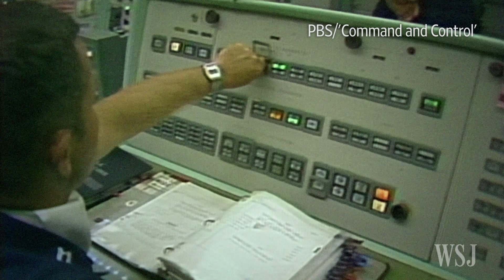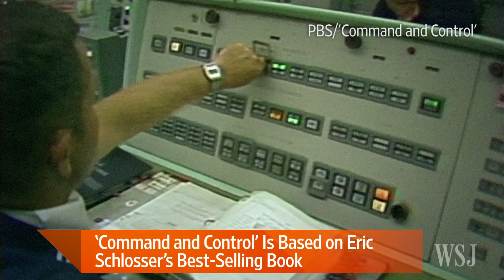'Command and Control' and a Near Nuclear Accident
The true story of an accident at an Arkansas missile complex that nearly triggered an explosion 600 times more powerful than Hiroshima is the focus of the upcoming movie "Command and Control." Director Robert Kenner and producer Eric Schlosser discuss the movie and the lessons learned from the accident on Lunch Break. Photo: PBS